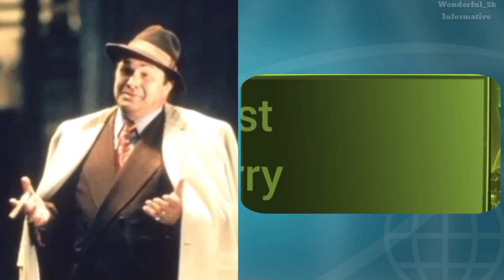Total Recall Cast: Then and Now (1990 vs 2023)